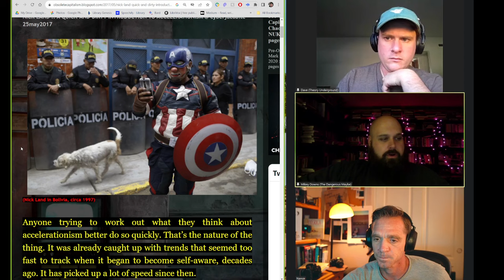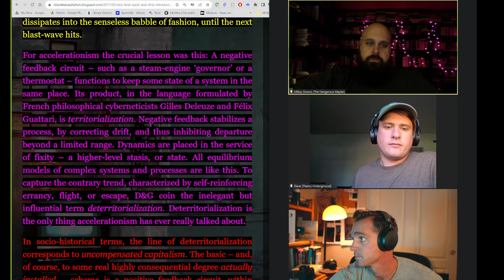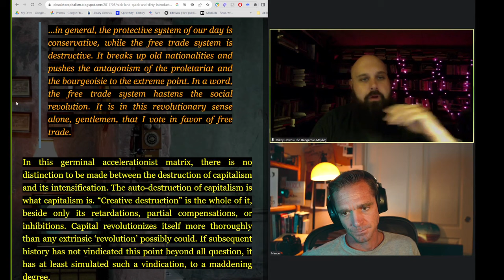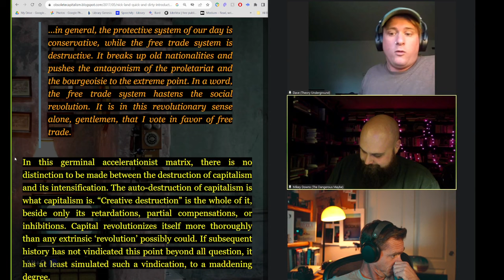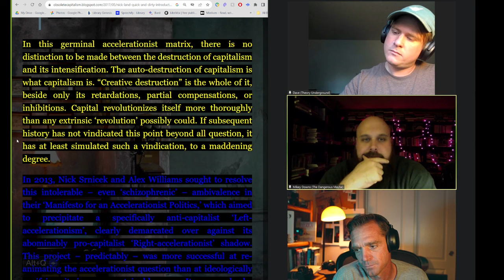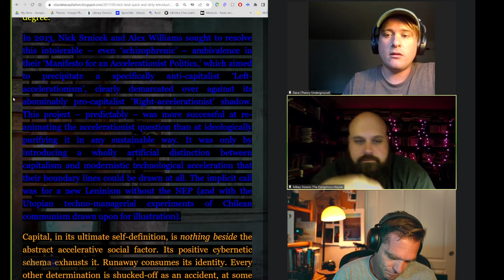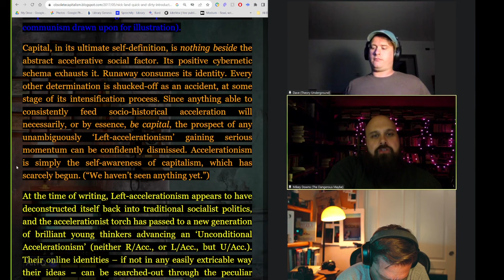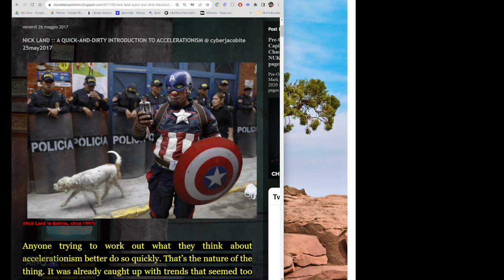Nick Land's "A Quick and Dirty Introduction to Accelerationism" | Dave, Nance, Mikey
Reading / discussing Nick Land's "A Quick and Dirty Introduction to Accelerationism"

About the hosts:
David McKerracher (M.A. in critical theory and B.A. in philosophy) is the sole founder and organizer of Theory Underground, an independent philosophy lecture course platform, publishing house, and social media APP. He is the author of Waypoint and TIMENERGY: Why You Have No Time or Energy, and one of the co-editors of Underground Theory. Born in the city but raised on a homestead in the woods, McKerracher has always been an outsider looking in, trying to understand himself and the world. Loves cats, coffee, and timenergy!

Bryce Nance - A random skateboarder we picked up along the way. Just kidding! Nance is one of the most involved students at Theory Underground, a huge supporter, and our number 1 roadie. He likes to skateboard, listen to books, and study philosophy. He is a malcontent who believes study as a way of life helps him become less sucky.

Michael Downs is an independent researcher and author of the philosophy and critical theory blog The Dangerous Maybe. On his blog, he teaches, explores and expands on the ideas of Slavoj Žižek, Jacques Lacan, Jean Baudrillard, Gilles Deleuze, and many other philosophers, in ways that are accessible to a broad audience. Michael has guest lectured on Søren Kierkegaard at Truman State University and on Jean Baudrillard at Boise State University. He also has tutored philosophy students at Longview Community College as well as online. Michael's essay 'Differentia Ex Nihilo: The Problem of Difference in Kant’s Critical Philosophy' has been published in the online philosophy journal Triple Ampersand. He has earned a graduate certificate from The New Centre for Research and Practice and was the recipient of the Outstanding Graduate Essay at the 2018 International Žižek Conference in Athens, Georgia. Michael is currently studying with Todd McGowan with a special focus on the work of Slavoj Žižek, both of whom he has published alongside in Underground Theory, a volume published by Theory Underground. Mikey teaches at Theory Underground. In 2023 he taught Slavoj Žižek's For They Know Not What They Do, and in October he is teaching an Introduction to Nick Land course.

About the Publications:

TIMENERGY*: Why You Have No Time or Energy: We normally don’t have any time, but when we finally do, we lack energy. On those rare occasions when we have energy outside of work, it is restless and difficult to harness towards meaningful goals. Starting from the realization that meaningful time is worthless without energy, the concept of “timenergy” points to something we all lack: large energy-infused blocks of repeatable time throughout the week. TIMENERGY: Why You Have No Time or Energy is a critique of our job-centric society and the schooling system that assumes we are nothing more than workers, professionals, or managers. This book challenges all political representatives, professors, and media figures to think deeper about the daily lives and needs of working people.

Underground Theory: A collection of timely and cutting edge essays by working class nobodies who are just trying to think, plus some big-named renegade academics who see the value in McKerracher’s timenergy theory, Mikey (of The Dangerous Maybe blog)’s working class education work, or the general idea of radical grass roots experiments that have institutional support.
THEORY UNDERGROUND IS A critical media theory and alternative adult education experiment founded, organized, and run by David McKerracher. So what is TU? Theory Underground is a lecture course-centered social media and publishing site/APP with ongoing lecture courses, seminars, and research cohorts.

(but if you are ordering international you will have to get them from Amazon!)